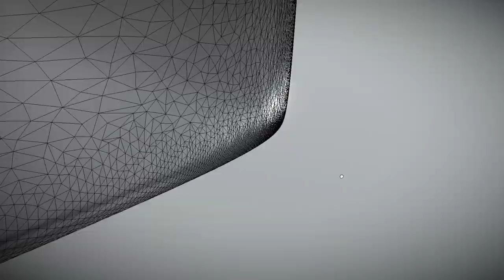Stainless Steel WC High Poly Version